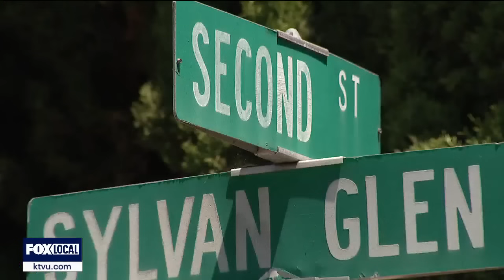Hayward Deadly Shooting: 15-year-old robbed, pistol-whipped before being killed | KTVU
The father of a 15-year-old boy who was shot and killed in Hayward said that he's struggling to cope with his loss.

"It's hard to sleep, I don't know if you can tell. I haven't been working, I haven't done anything. I can't," Brandon Fank said.

He said his son, Domonique Fank, was robbed, pistol-whipped, and then shot and killed at a girlfriend's home on June 26 where four adults and many other teenagers were present.